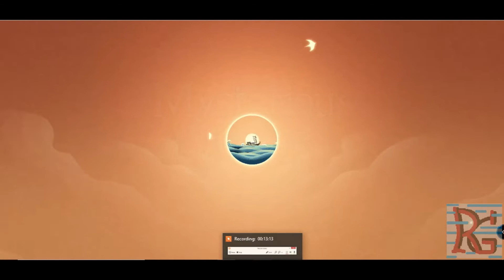Genshin impact Gameplay Mysterious Voyage1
primogems